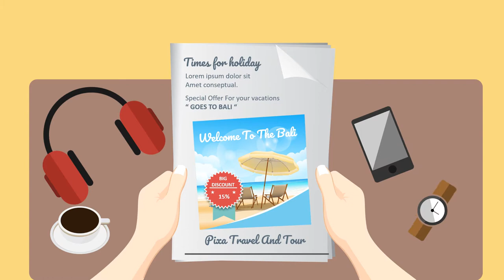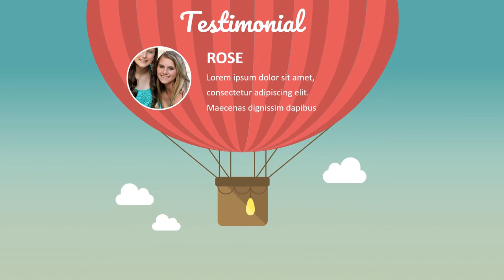Jasa Produksi Video Pemasaran Produk Konvensional, Hasil Bumi dll ; Hub Kami di Minahasa Utara